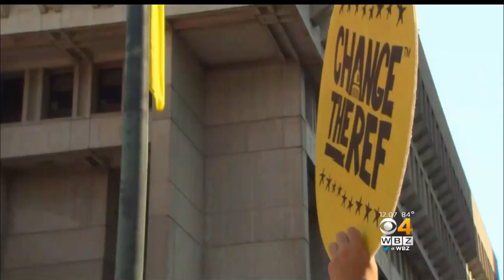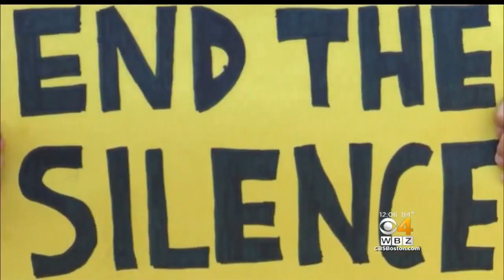Parents Of Parkland Shooting Victim Host School Fashion Show In Boston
The group Change The Ref held a provocative back-to-school fashion show in Boston. Models wore bullet-proof vests, armor and gas masks. WBZ-TV's Michelle Fisher reports.